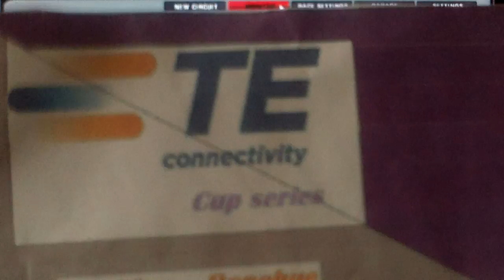TE Connectivity Cup Series s4 r3- Logitech 400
Welcome back! After a week's abscense, the TE Connectivity Cup Series heads to Missouri for some short track action! Who will win the first race back? Who can gain points for the championship? Watch and see!